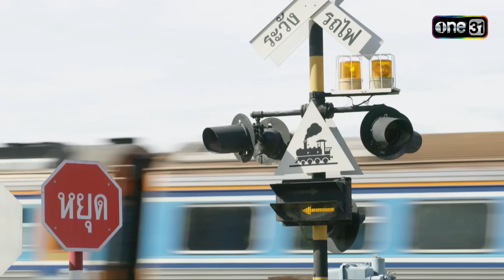สัญญาด้วยหัวใจ พร้อมดูแลด้วยชีวิต | รวมซีนเด็ดประจำสัปดาห์ วิวาห์ฟ้าแลบ Ep.11-12 | one31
ติดตามชม วิวาห์ฟ้าแลบ ทุกวันพุธ-พฤหัสบดี เวลา 20:30 น.

ลลิล (ปุ๊กลุก ฝนทิพย์) หญิงสาวที่มีความฉลาด มั่นใจ และมุ่งมั่นที่จะขึ้นเป็นประธานบริษัท เพื่อสานต่อธุรกิจครอบครัวแทน วรงค์ (ไพโรจน์ สังวริบุตร) ผู้เป็นพ่อ แต่แล้วความหวังนั้น กลับไกลออกไป ด้วยเหตุผลมากมายของพ่อ จนทำให้ลลิลรู้สึกน้อยใจ และผิดหวัง ที่พ่อไม่เชื่อมั่นในความสามารถของตน ความเสียใจครั้งนั้น ทำให้เธอได้เจอกับ ปกป้อง (โตโน่ ภาคิน) ชายหนุ่มมาดเซอร์ ที่โชคชะตาพาให้ทั้งคู่ เกิดค่ำคืนแห่ง One Night Stand จนต้องเข้าพิธีวิวาห์ฟ้าแลบ อย่างเลี่ยงไม่ได้

 เมื่อสาวสุดเฟียส ผู้มุ่งมั่นในการทำงาน แต่กลับสอบตกเรื่องความรัก ต้องเข้าพิธีวิวาห์กับ หนุ่มมาดเซอร์ ผู้ที่พร้อมจะปกป้องเธอทุกอย่าง เรื่องราวจะเป็นอย่างไรต่อไป ห้ามพลาด!!!